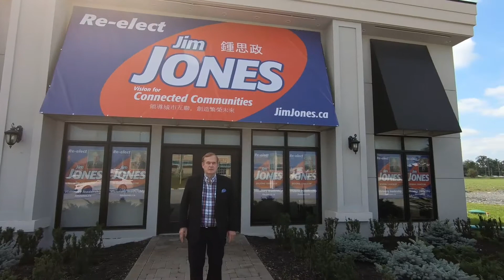Jim Jones Campaign Office Welcome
I am inviting you to my campaign office for a coffee! 3827 Hwy 7 East, Markham (300m east of Warden & 7, on the south side).